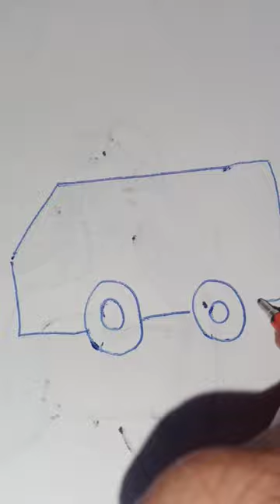How to draw Very Easy Van 🚐